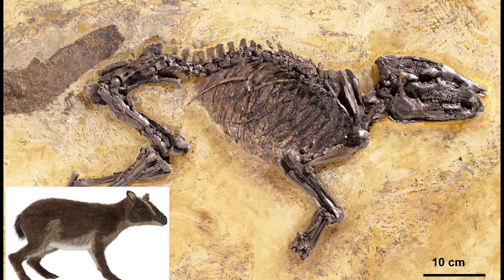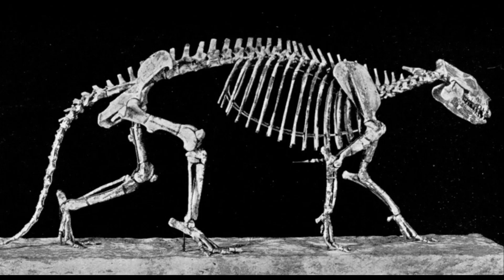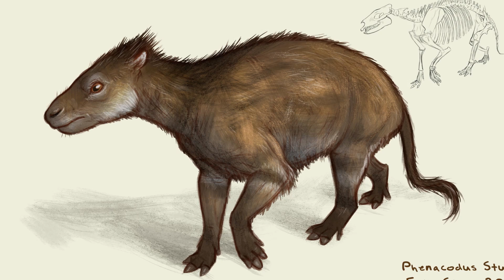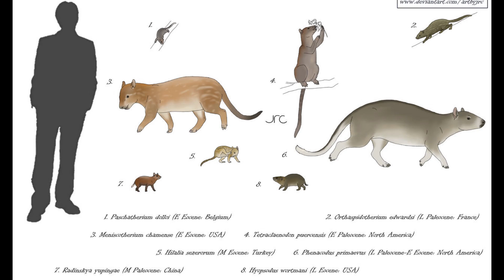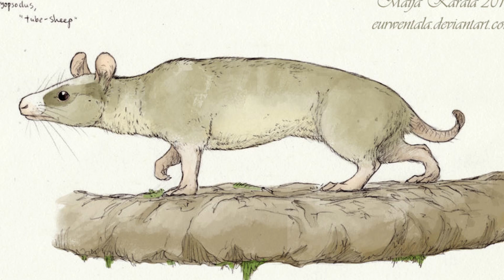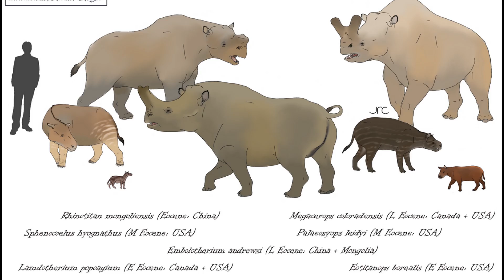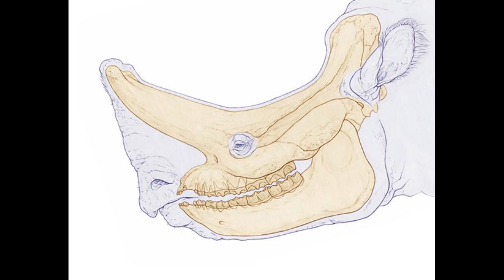Brontotheres and Early Perissodactyls